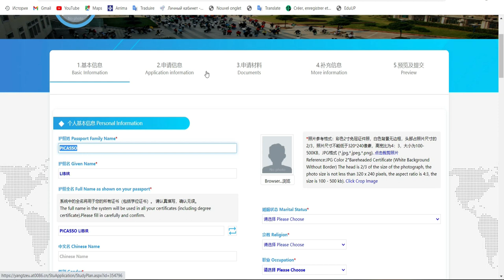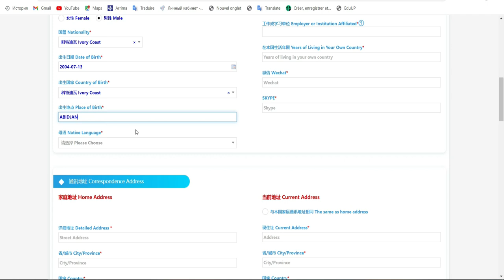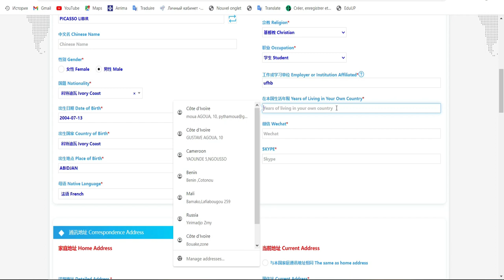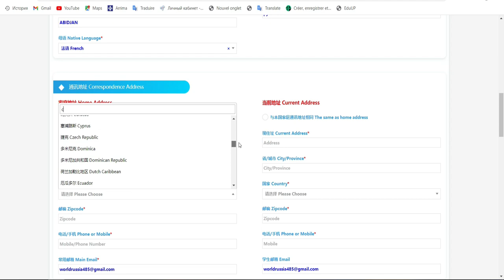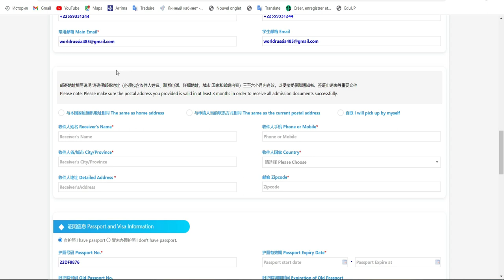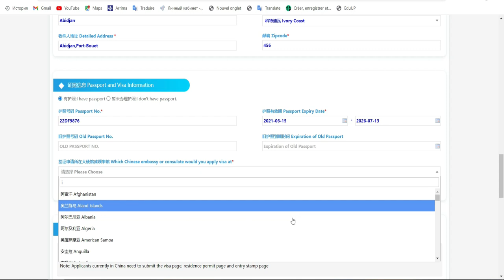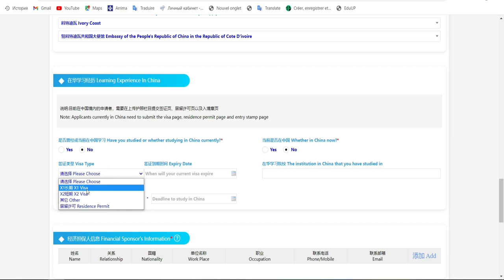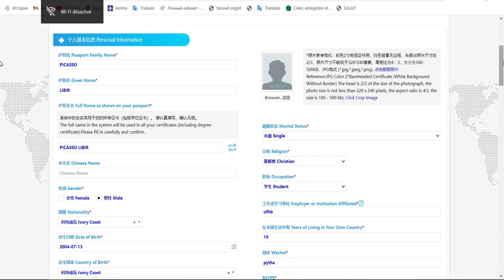Bourse d’étude en Chine 🇨🇳 2023 partie 2#russie